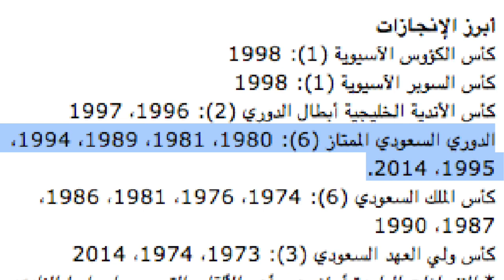كم عدد بطولات النصر ؟